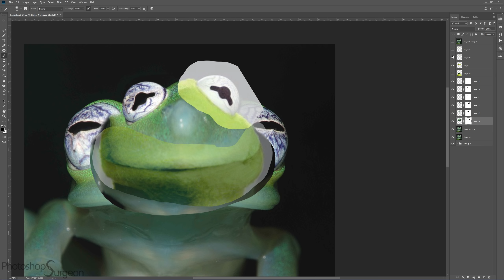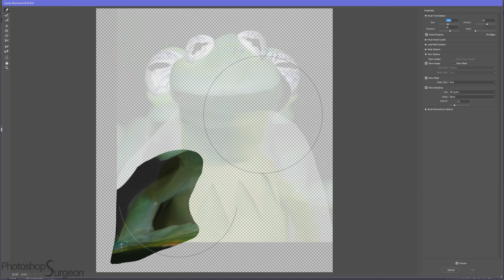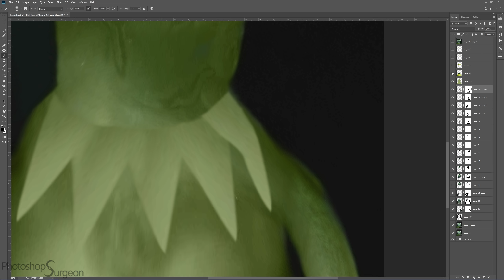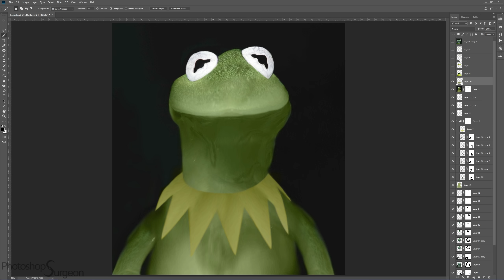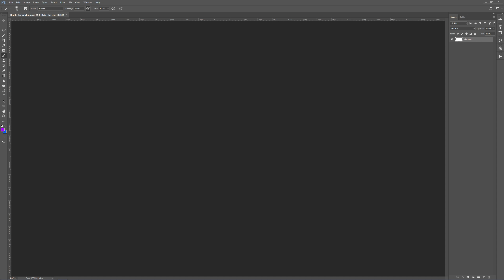watch a REAL frog become KERMIT THE FROG!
Transforming a real frog into Kermit the Frog. Who is your favorite muppet?